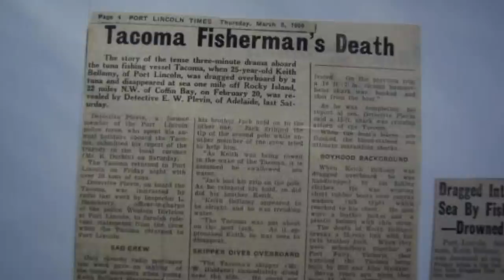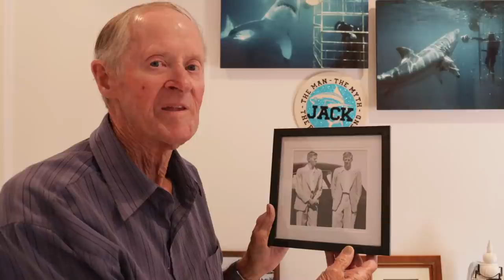The first and the last commercial tuna poler | People | ABC Australia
Jack Bellamy catches final tuna at age 88.

Jack Bellamy, 88, came to Port Lincoln aboard the wooden MFV (Motor Fishing Vessel) Tacoma in 1952.
Seventy years later he’s poled his last tuna after a decade back on the boat showing tourists the art of tuna fishing.
The Tacoma was Australia’s first purpose-built tuna boat.
As 10-year-olds Jack and his twin Keith watched it taking shape from their kitchen window in Port Fairy, Victoria.
The Haldane brothers Bill, Alan and Hughie crafted it on a vacant house block on the banks of Moyne River.
It took seven years, and by the time it launched the Bellamy twins were onboard, forgoing their trades as a butcher and baker.
So began the adventures of Jack and Keith Bellamy.
The Tacoma was gifted to the people of Australia and volunteers maintain the vessel in Port Lincoln where the annual fishing trips take place in February each year.
Visitors get a glimpse of the life that captivated Jack Bellamy and cemented his place in fishing folklore.

Story by: Jodie Hamilton